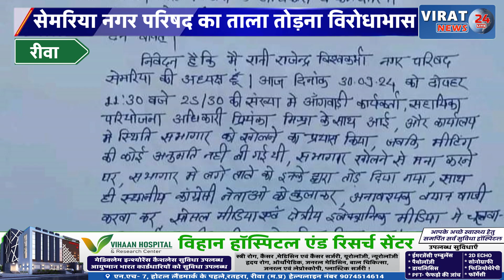रीवा:सेमरिया नगर परिषद का ताला तोड़ना विरोधाभास,नगर परिषद की अध्यक्ष थी मौजूद तो किससे लेने थीअनुमति